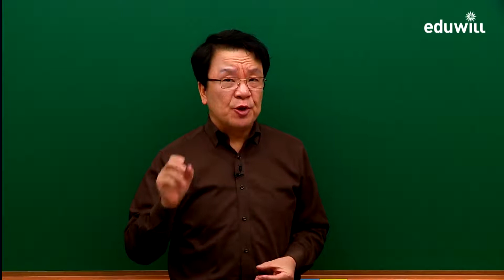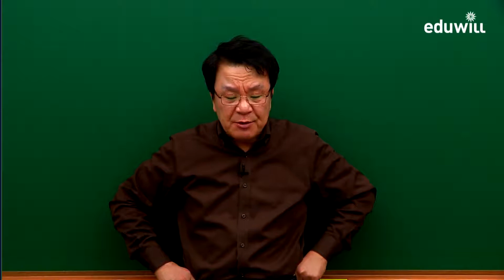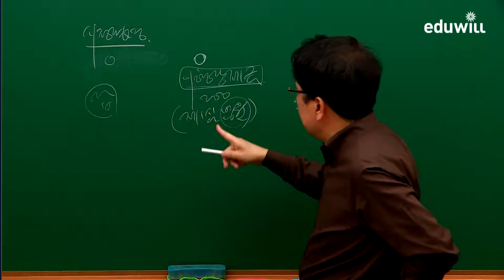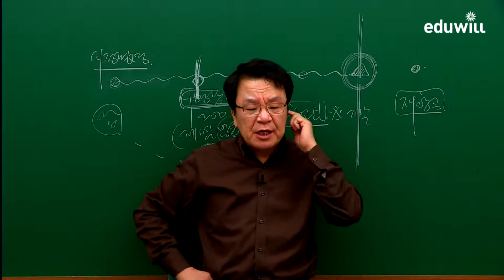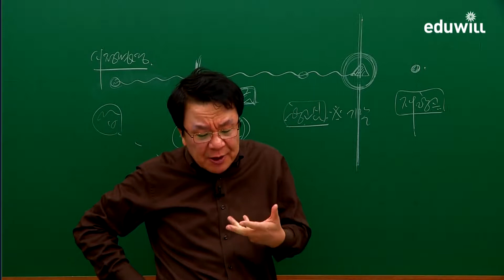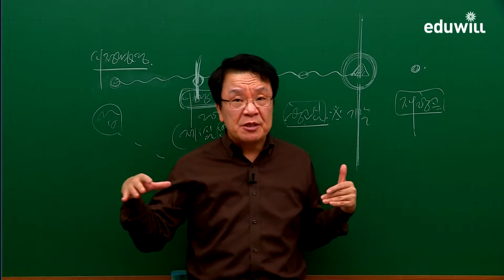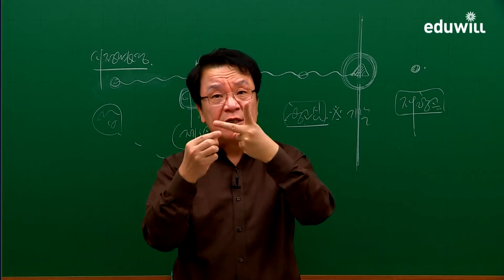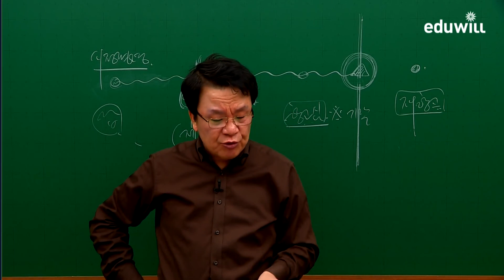[7,9급공무원] 파이널 실전동형 모의고사_행정법총론_제10회 해설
"강의동반 교재 구매하기▶

절실한 당신, 당신의 합격을 위해 밤낮없이 고민했습니다.
마지막 1점까지 놓지지 않도록, 에듀윌이 드립니다.
1. 본 교재 해설강의 무료제공
2. 온라인 합격예측 모의고사 응시권+성적분석 무료제공
3. 과목별 맞춤특강 무료제공

※ 에듀윌 회원가입 후 활용하실 수 있습니다."